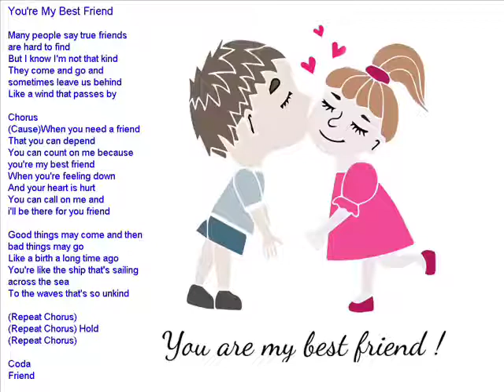You are my best friend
Ur my best friend